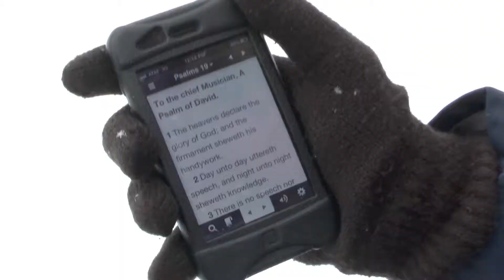SOAP: New Year's Resolutions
Some new year's resolutions are easier to keep than others...SOAP is a daily Bible reading program at First Assembly of God church in Hibbing, MN.